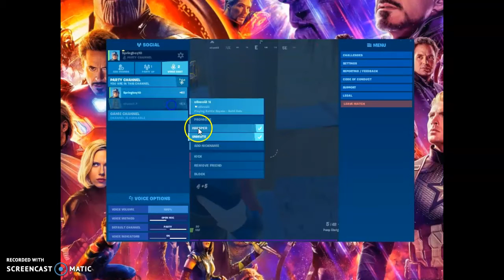fortnite 2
hi sub and like well heres a link for pixelmon if you want